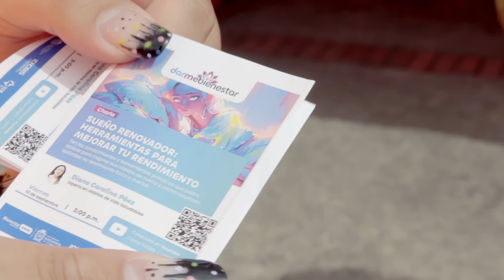Distinciones Administrativas 2024 | Medalla de Honor Manuel Ancizar: Sandra Milena Núñez Castro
Con más de una década dedicada a la salud de la comunidad universitaria, Sandra Milena Núñez Castro ha sido galardonada con la Medalla Manuel Ancízar por su invaluable labor como Profesional Especializado en la División de Salud Estudiantil. Egresada de la Universidad Nacional de Colombia y con especialización en Administración de Servicios de Salud, Sandra ha liderado importantes iniciativas que impactan directamente en el bienestar de los estudiantes, especialmente durante momentos cruciales como la pandemia.

"Este premio es un reconocimiento al esfuerzo incansable de todo el equipo, a las largas jornadas y la atención en emergencias. Nos impulsa a seguir ofreciendo un servicio equitativo y de calidad para la comunidad universitaria. La medalla me reta, y nos reta a seguir tejiendo universidad.", afirmó con gratitud.